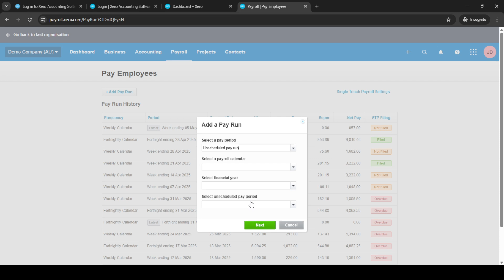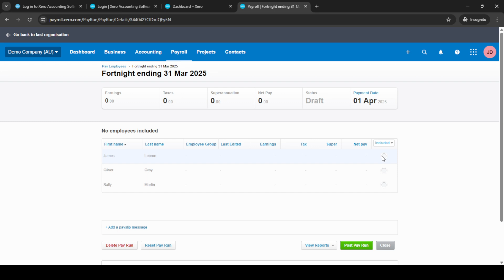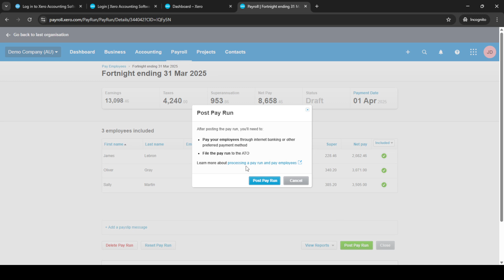Xero Payroll - How to Post Unscheduled Pay Runs [2025 Full Guide]